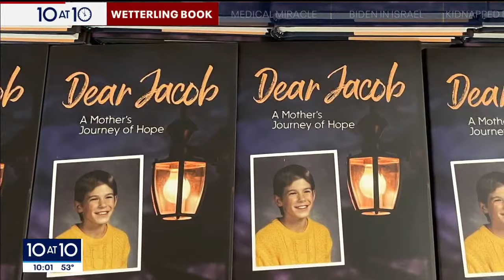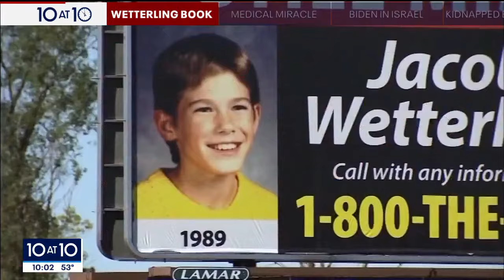Patty Wetterling shares her journey after abduction of son Jacob in new book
After more than three decades as one of the most well-known people in Minnesota, Patty Wetterling is starting a new chapter in her life, as an author.